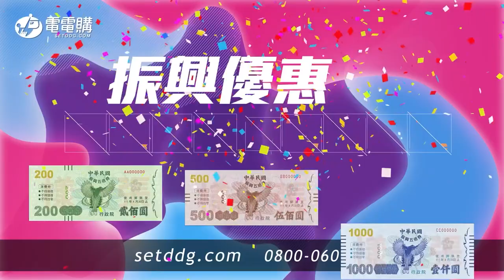【娛樂關鍵字】柯震東床戰林哲熹「傳教士體位」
柯震東今年以《金錢男孩MONEYBOYS》入圍第58屆金馬獎最佳男主角，這是他生涯第二度爭奪影帝寶座，他在片中飾演同志性工作者，與林哲熹、黃鐙輝都有大尺度的床戲表演，柯震東、林哲熹日前接受訪問時透露，其實「體位是跟著情緒走」，每一個體位都有背後的原因，可不是只是隨便亂擺。